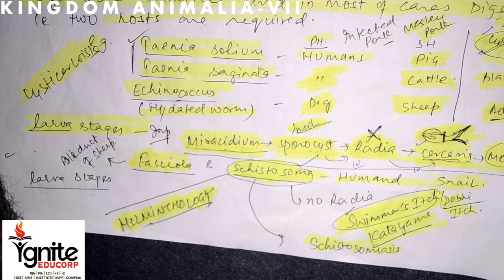KINGDOM ANIMALIA(PLATYHELMINTHES) : PART-7 : NEET/AIIMS /+1 : DR.VIJAY VISHWAS I MedIITation